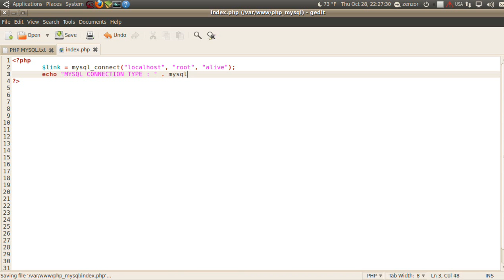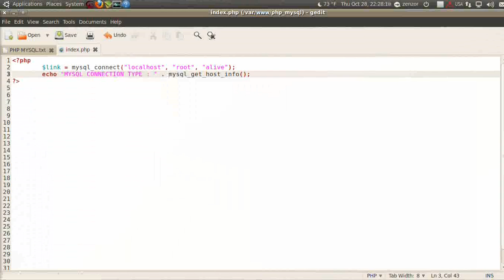php กับ mysql ตอน 26 mysql get host info